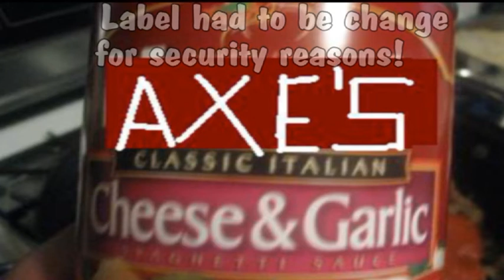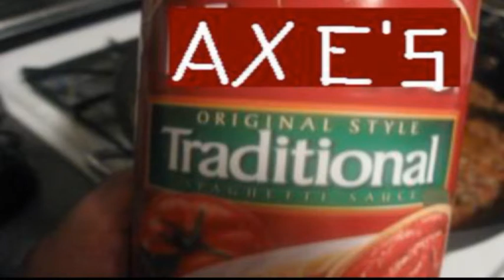AXE'S [ HOME COOKED DISHES ] VIDEO 6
THIS MY 6TH HOMECOOKED DISHES VIDEO!
SPAGHETTI AVOIDING MAKING THE MEATBALLS BUT STILL INCLUDING THE GROUND BEEF!
WITH A MICHAEL SCHENKER TUNE OFCOURSE!